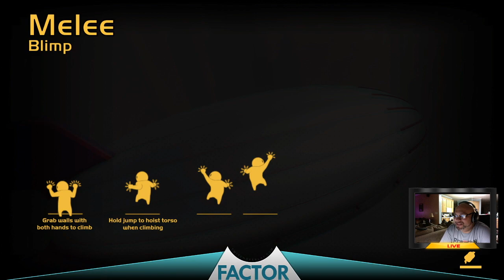Gang Beasts | GNL Live Stream "Some More Fights"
We are all back to fight just a bit more and some mataches are just a bit to close.